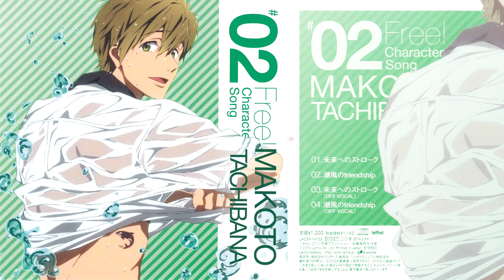Free! フリー! Mirai e no Stroke [Tatsuhisa Suzuki] with Lyrics [HD]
From Free! Character Song Vol. 2 Makoto Tachibana. フリー! OST
Tatsuhisa Suzuki - Mirai e no Stroke. 橘 真琴 (CV.鈴木達央)-未来へのストローク

Kokoro wo saa asu e tsunagu youni
Egaite motto motto jiyuu na jounetsu de
Oretachi nara dokomademo ikeru
Shinjite mezashite susundeku
Sorezore no stroke

Kitto shizen na nariyuki de
Dakedo kou nareba iina to omotta yo
Minna to tsukutta kono basho wa
Dare hitori kakettate nanka chigatteta ne

Sunny blue sky ima (me wo hosomete)
Kiseki no naka de (mabushii)
Issho ni miru keshiki wo wasurenai

Nobashita te wa yume wo tsunaginagara
Koko kara motto motto tooku no kagayaki e
Chikarazuyoi (chikarazuyoi) kyou no hajimari ni
Seippai no omoi wo kometa
Mirai e no stroke

Donna koto datte tsukiau kedo
Dekireba minna ga nozonda katachi ga ii
Manjouicchi nante zeitaku mo
Anagachi esoragoto ja nai ki ga shiteru yo

Sunny true smile tada (massuguni)
Egao ni nareru (otagai)
Nakama ga iru mainichi ga ureshikute

Shinjite mezashite susundeku
Sorezore no stroke